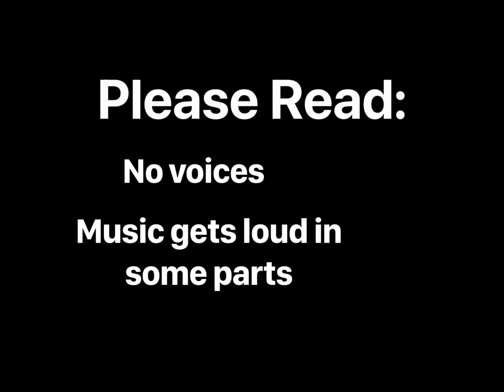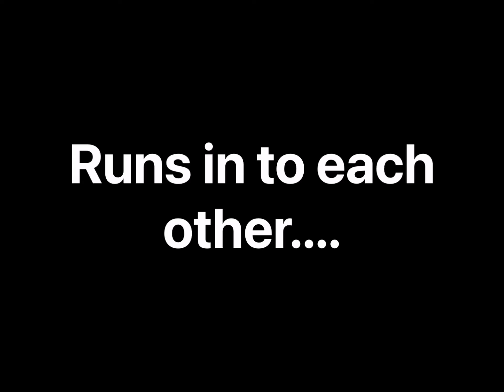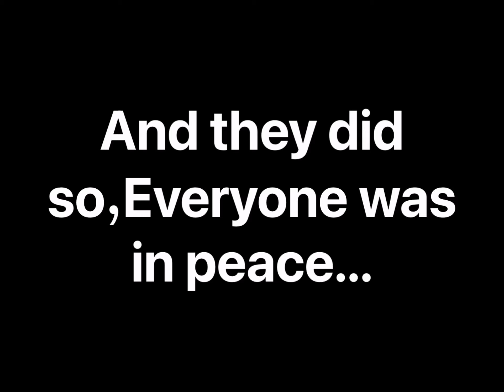Ice and Fire.20 Sub special !